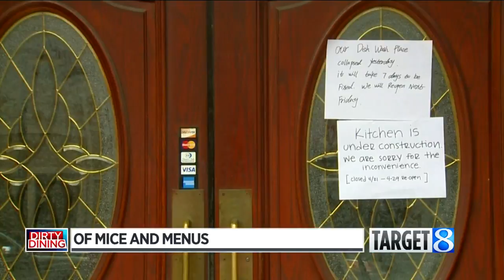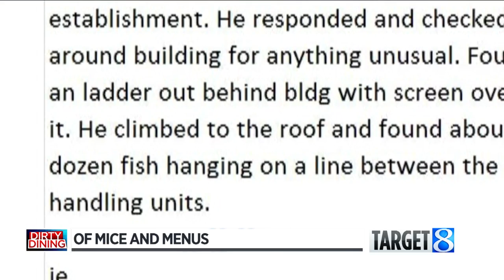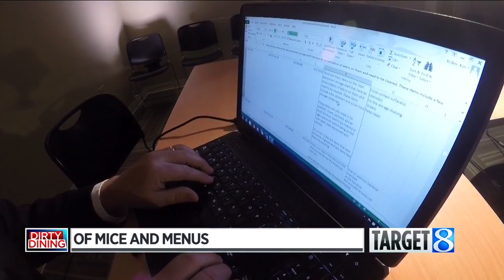Dirty Dining: Fingernails, bandages and a rat tail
It started with a quick visit by young cousins to a Grand Rapids restaurant and ended with a rat tail curled up in a crab rangoon. (May 16, 2017)